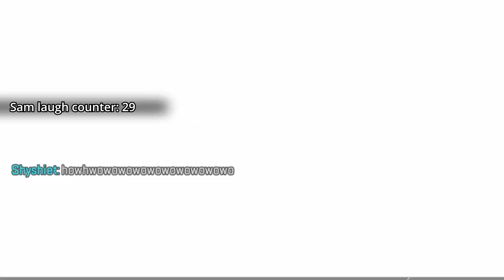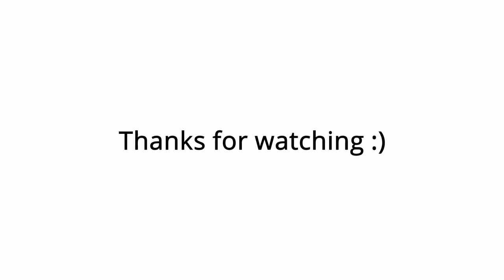Laughter is the best medicine - Ape Legends Vol. 2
We're back with more shenanigans in Apex Legends with the goiBs! Sorry about some of the odd audio in this one, most of these clips are older than Vol. 1's and some of our mic qualities were different back then! Hope you enjoy regardless! :)

Audio Credit used:
Dio's Sound Effect RIPs from Jojo's Bizarre Adventure: Heritage for the Future are thanks to Colton/Saltonara over